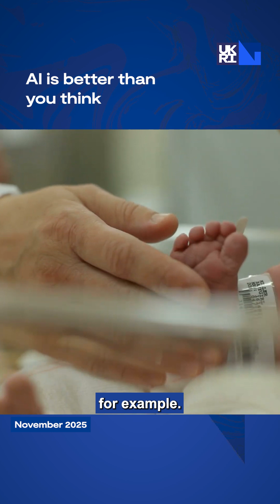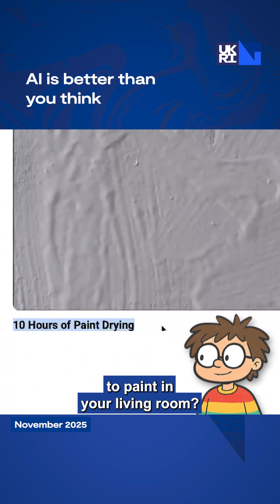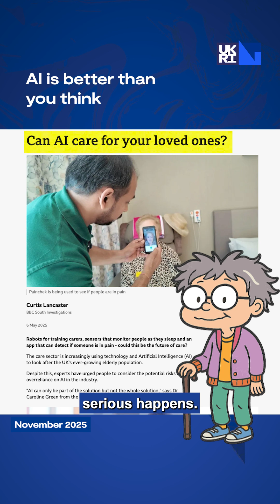AI is better than you think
Not all AI is slop,

Follow us ⬇︎⬇︎